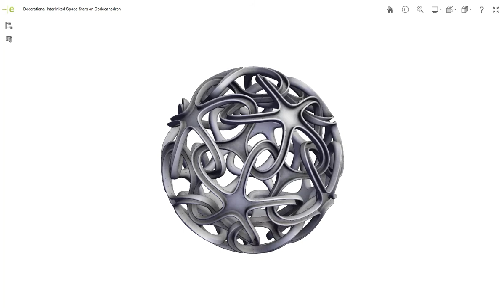Interlinked decor Space Stars on Dodecahedron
Designing for Additive Manufacturing.